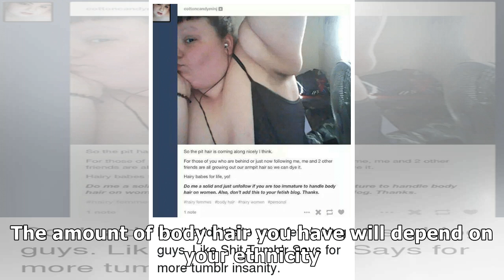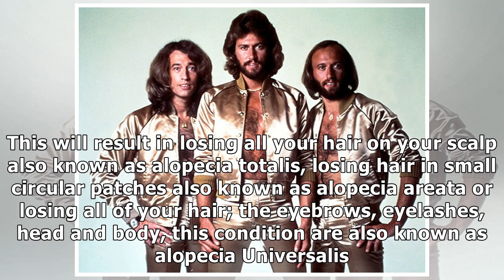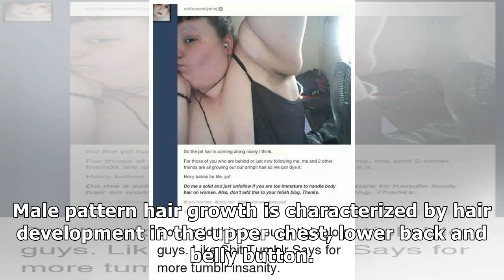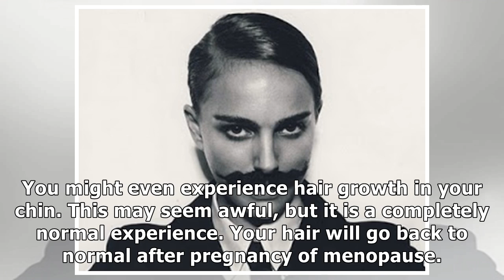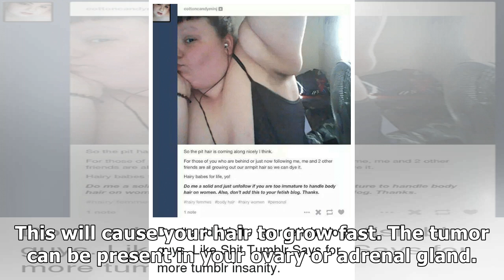What You Don’t Know About Body Hair and What It Tells About You